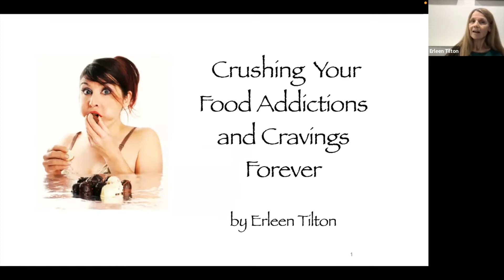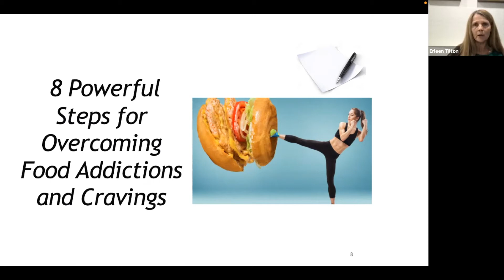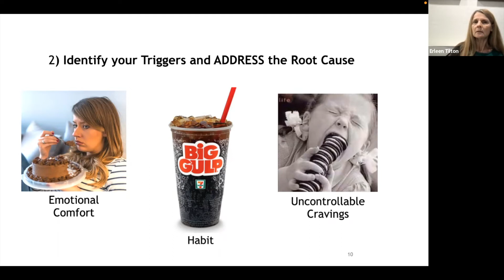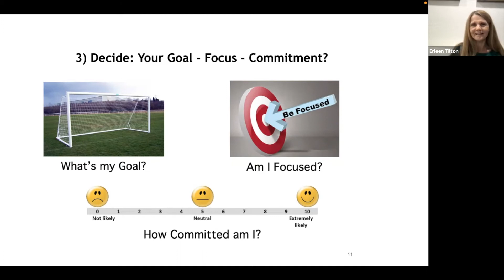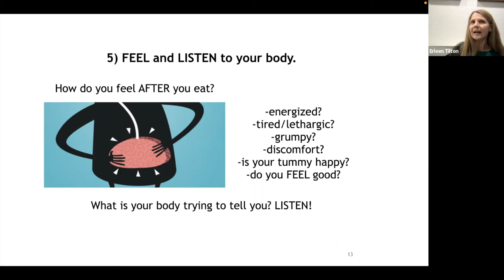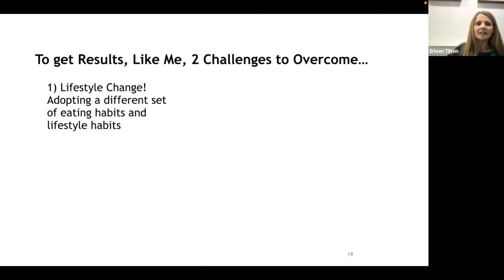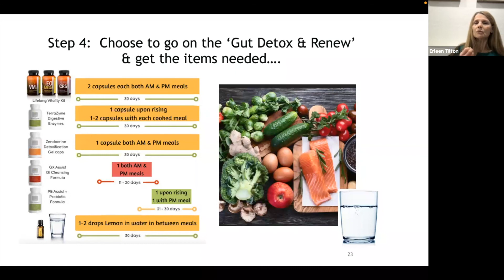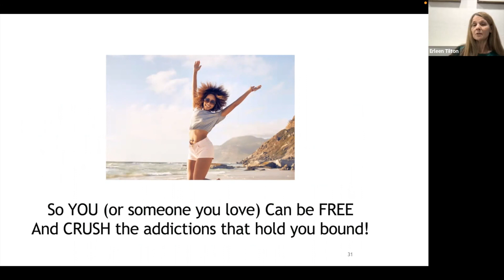Crush Your Food Addictions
Hey there! Welcome to the Erleen Tilton Channel!

Are you struggling with your diet and looking to live and maintain a healthy lifestyle?

A good and proper diet is essential in maintaining a healthy and proactive lifestyle, but it can be challenging without recipes and guidance. So in this channel, I share dairy-free, paleo diet and keto recipes that support a grain-free and gluten-free diet. These recipes are perfect for anyone looking to cut out grains, dairy, processed foods and maintain proper nutrition. I also teach you easy-to-follow essential oil recipes that are not only super tasty but provide many internal benefits!

Be in the loop on my latest cooking videos. See you!

Erleen Tilton